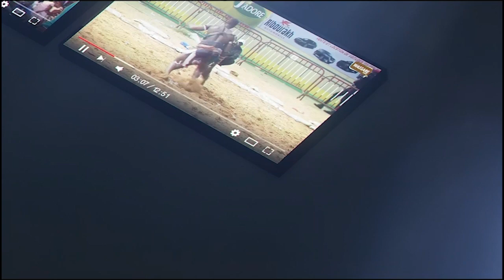Après fils de Katy vs Sokh 2, Diourbel Production ficele Zale Bambey vs Boy Yeumbeul